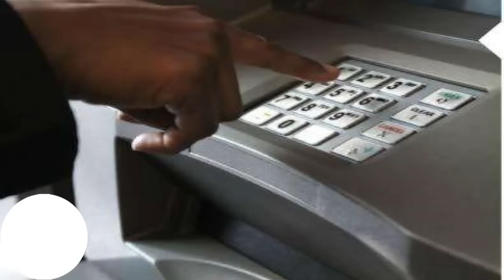Jamaica News Today Monday February 20, 2023 /Real News Media TV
Jamaica News Today Monday February 20, 2023